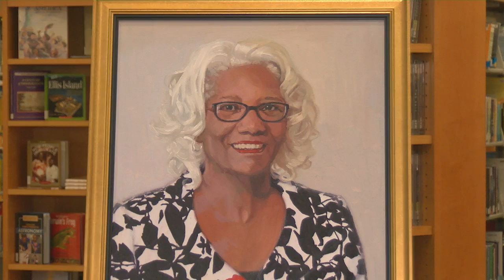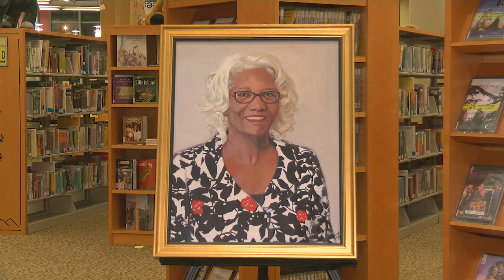Public Libraries Honor Staff, Volunteers, and Former Director Parker Hamilton at Gala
Montgomery County Public Libraries honored staff and volunteers during its fourth annual Library After Dark Gala, Saturday, April 15.

“It’s a fundraiser for our Friends of the Library Montgomery County which is the nonprofit organization that raises money to provide so many of the extras for us that allow us to deliver the quality services to the residents of Montgomery County that we can,” said Anita Vassallo, Acting Director of Montgomery County Public Libraries.

This year's theme was titled Stories from the Stacks which celebrates the commonality between libraries and their users.